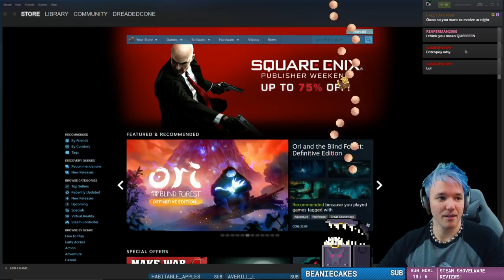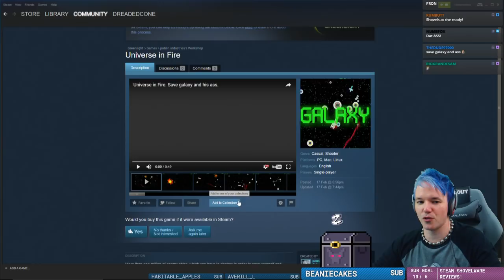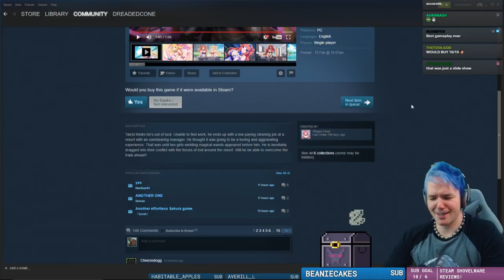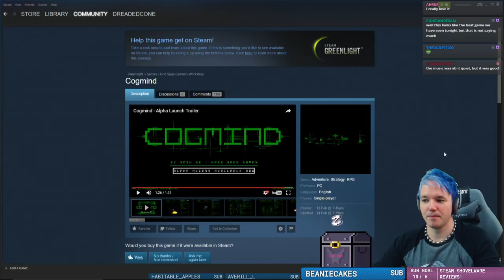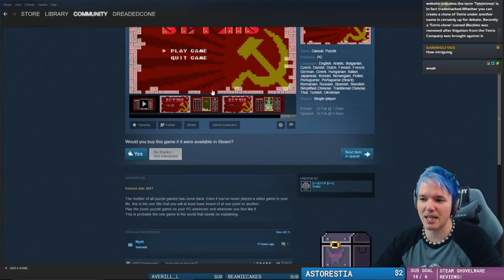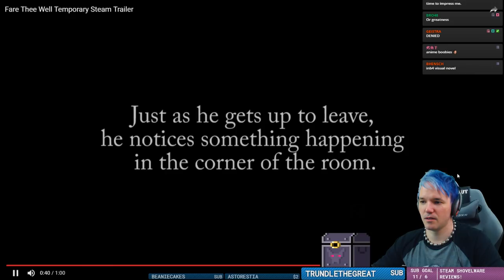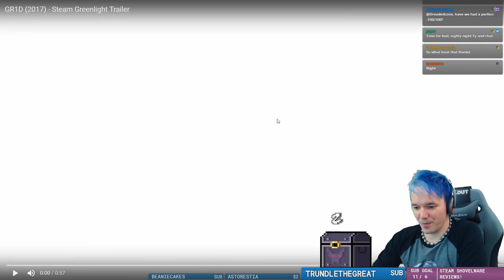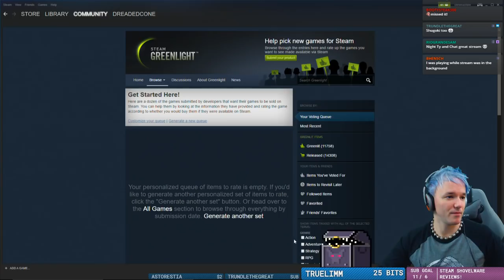Steam Greenlight Reviews 10 - "Anime Tiddies"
For all of you drooling and thinking about your waifus, remember the sweaty guy in the cubicle eating ramen noodles who drew those boobies.

There are literally thousands of highlights, clips, and full-length videos archived for easy viewing, so definitely check it out if you like what you see. :)